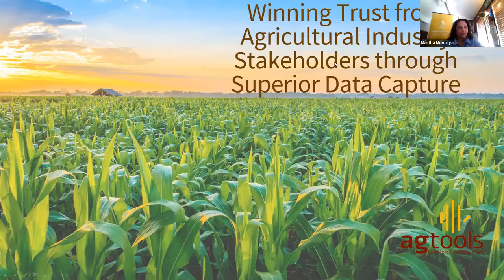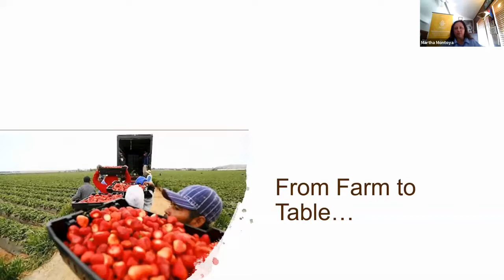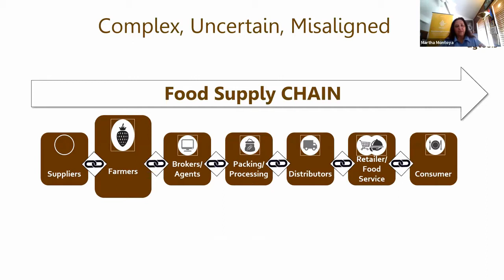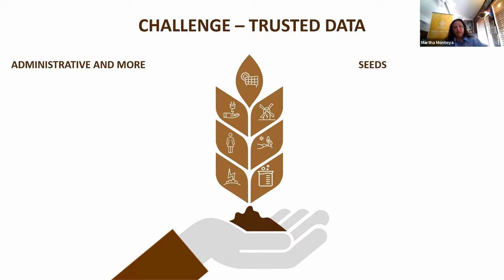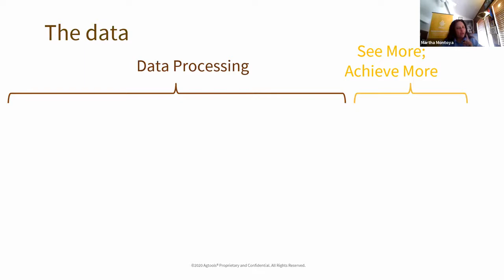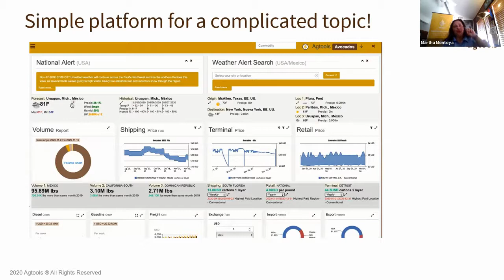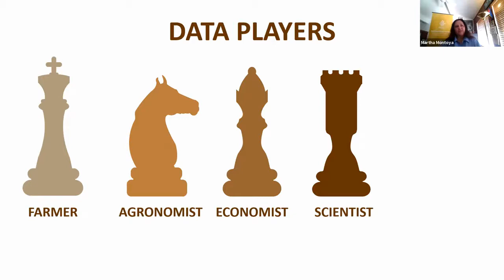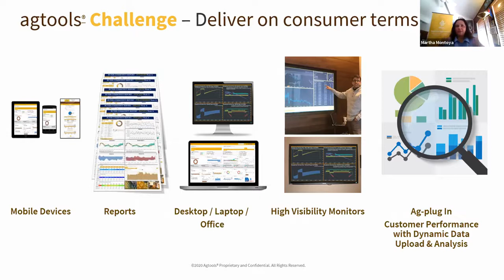GAI Webinar - AgTools: Winning trust from ag industry stakeholders through superior data capture.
Providing superior data tools alongside unmatched, ongoing knowledge capture - and from fellow industry veterans - would improve confidence, sustainability and industry protocol standardization for tech's imminent effects upon agriculture and supply chain science. Proud farmers, growers, distributors, investors in particular and other supply chain actors concurrently seek cost efficiencies, procedural ease of use, and competitive advantages, especially during unprecedented economic times. They do so, however, while often remaining weary of newer gadgetry, especially from parties lacking sector longevity.

Case studies will showcase the highlights and opportunities ahead.